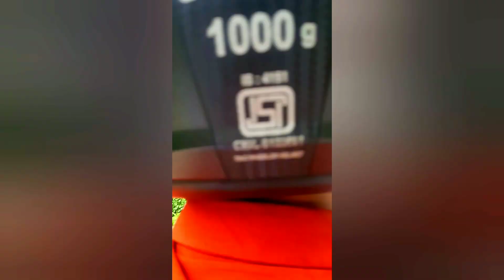George Hill massuri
Hey guys

Tubestar channel pe bhi jald new video aayegi